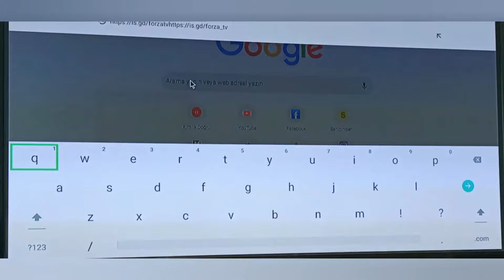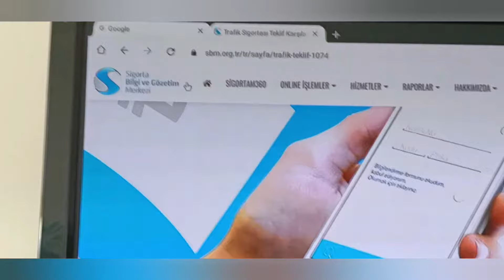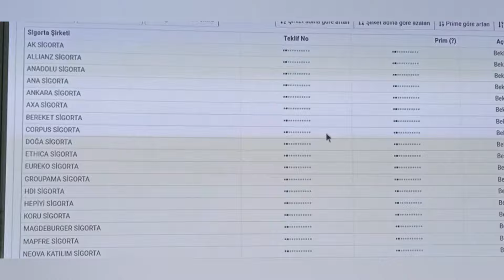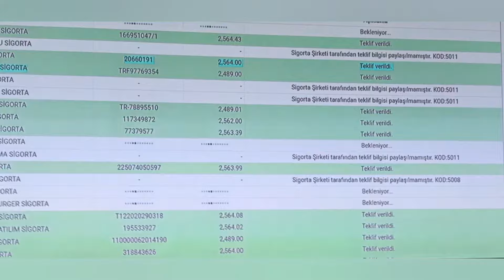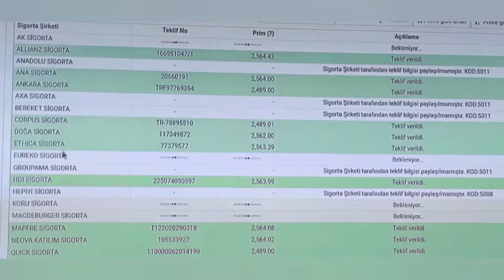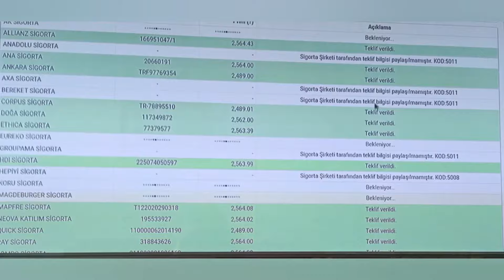Zorunlu Trafik Sigortası En Ucuz nasıl yaptırılır. izleyiniz...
kanalımızın büyüyebilmesi için sizlerin desteğine ihtiyacımız var.
şimdiden çok teşekkürler...